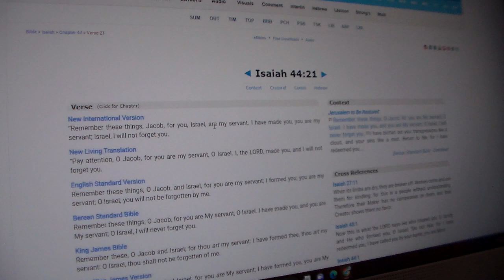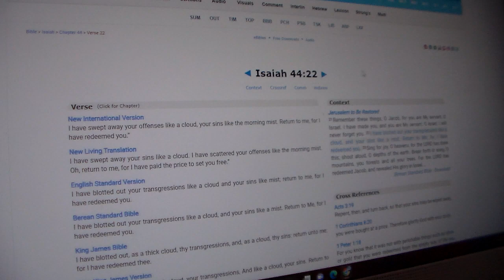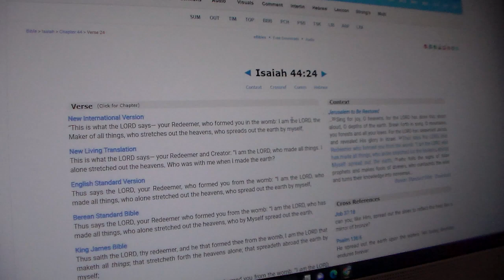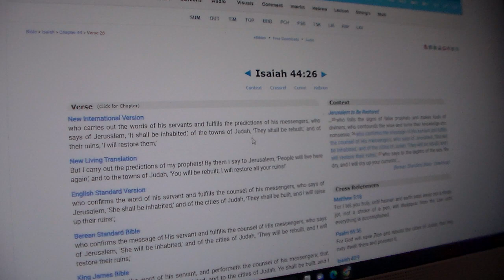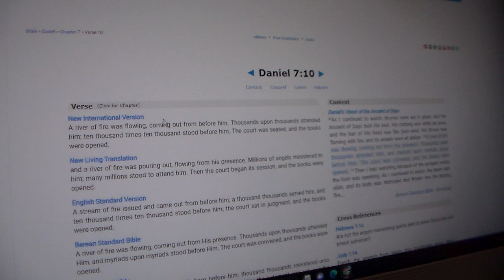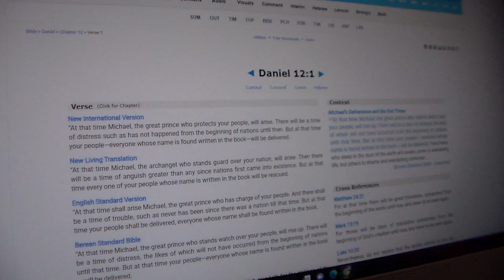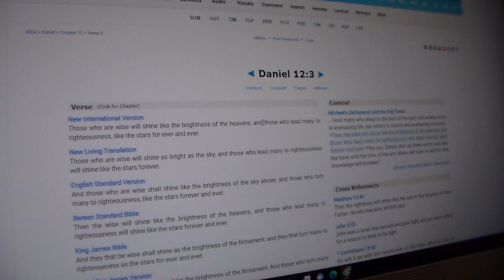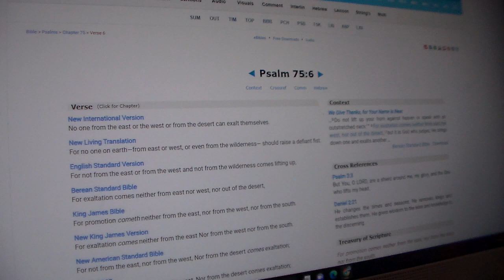I Will Remain Quiet Pt.8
Isaiah 49:24-26 Can plunder be taken from warriors, or captives be rescued from the fierce? But this is what YAHAWAH says: “Yes, captives will be taken from warriors, and plunder retrieved from the fierce; I will contend with those who contend with you, and your children I will save. I will make your oppressors eat their own flesh; they will be drunk on their own blood, as with wine. Then all mankind will know that I, YAHAWAH, am your Savior, your Redeemer, the Mighty One of Jacob.”

Proverbs 4:1-7 Listen, my sons, to a father’s instruction; pay attention and gain understanding. I give you sound learning, so do not forsake my teaching. For I too was a son to my father, still tender, and cherished by my mother. Then he taught me, and he said to me, “Take hold of my words with all your heart; keep my commands, and you will live. Get wisdom, get understanding; do not forget my words or turn away from them. Do not forsake wisdom, and she will protect you; love her, and she will watch over you. The beginning of wisdom is this: Get wisdom. Though it cost all you have, get understanding.

Zechariah 10:9-12 Though I scatter them among the peoples, yet in distant lands they will remember me. They and their children will survive, and they will return. I will bring them back from Egypt and gather them from Assyria. I will bring them to Gilead and Lebanon, and there will not be room enough for them. They will pass through the sea of trouble; the surging sea will be subdued and all the depths of the Nile will dry up. Assyria’s pride will be brought down and Egypt’s scepter will pass away.
I will strengthen them in YAHAWAH and in his name they will live securely,” declares YAHAWAH.